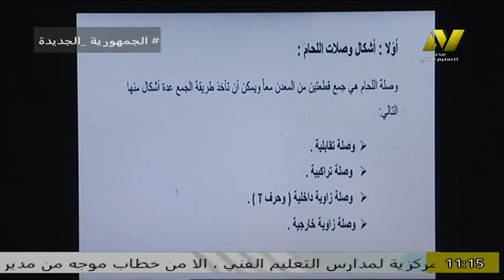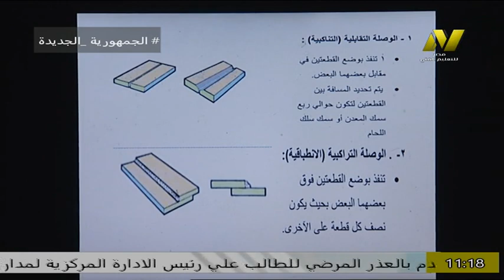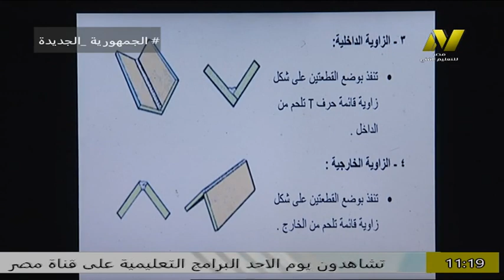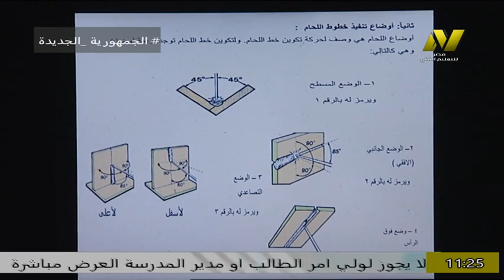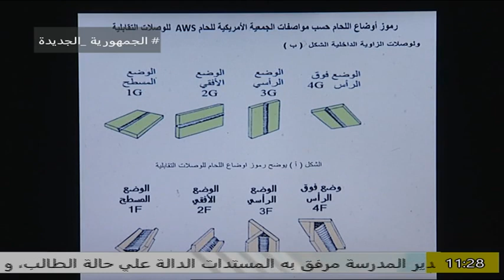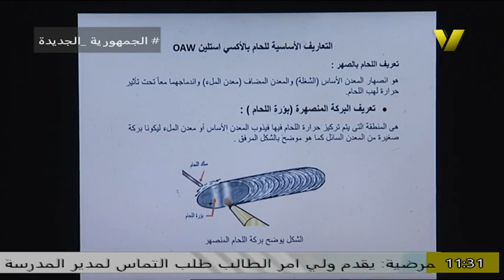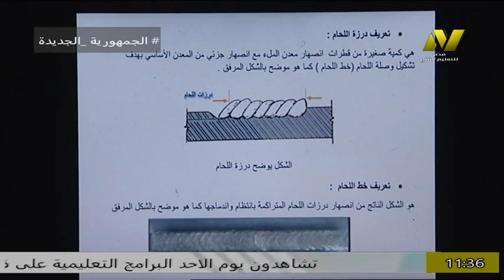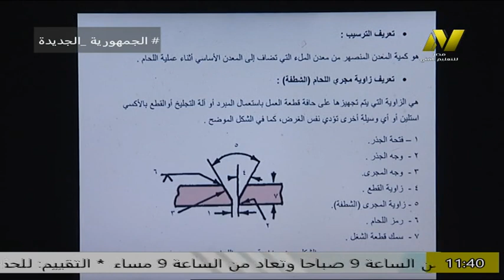التعليم الفنى الصناعى - الصف الاول - تخصص لحام - ا بهاء علوانى